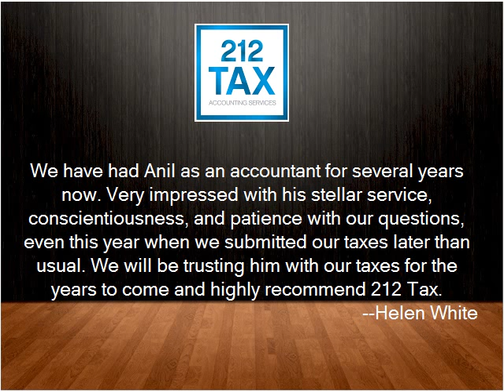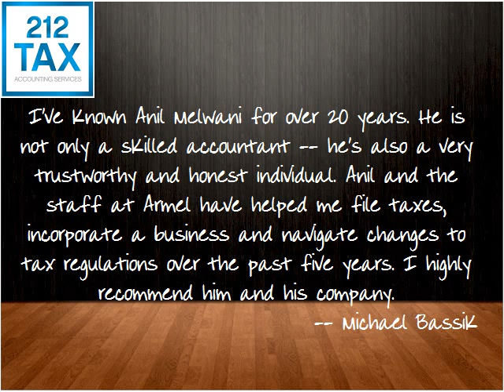212 Tax and Accounting Services Reviews New York NY CPA - Local Business Review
Customer Reviews:
Helen White
reviewed 5 months ago
 We have had Anil as an accountant for several years now. Very impressed with his stellar service, conscientiousness, and patience with our questions, even this year when we submitted our taxes later than usual. We will be trusting him with our taxes for the years to come and highly recommend 212 Tax.

Kiran Melwani
reviewed a year ago
 I started freelancing last year and had a lot of questions about record keeping and tax planning. I went with Armel Tax because they promised to always be available year-round if anyting came up that I had a question about. Their fees are quite reasonable as well. Highly recommended.

Terrence Page
reviewed 2 years ago
 Armel Tax and Accounting and more specifically, Anil, are experts in accouting practices, regulations & rules. I got excellent tax advice and they prepared my tax return so that it came with with a bigger tax return check than my former accountant. Anil told me all the ins-and-outs of my tax preparation. I will recommended Armel Tax and Accounting to the people I do business with also.
Michael Bassik's profile photo
Michael Bassik
 I've known Anil Melwani for over 20 years. He is not only a skilled accountant -- he's also a very trustworthy and honest individual. Anil and the staff at Armel have helped me file taxes, incorporate a business and navigate changes to tax regulations over the past five years. I highly recommend him and his company.

Johnny Durrett
 Anil is awesome to do business with. Each project we have worked on together has improved from excellent communication, timely feedback, as well as professional organization from Armel Tax and Anil specifically. I think its apparent that Anil and Armel tax and Accounting Services have really high standards when it comes to their accounting business as well as their dealings with clients and vendors.

Michael Maag
 I don't even have to hesitate to reccomend armel tax and accounting services and Anil Melwani for your tax preparation and accounting services.

People also search for:
Certified Public Accountants
CPA
Anil Armel Tax and Accounting
accounting practice
tax advice
tax return
tax return preparation
accountant
Bookkeeping services